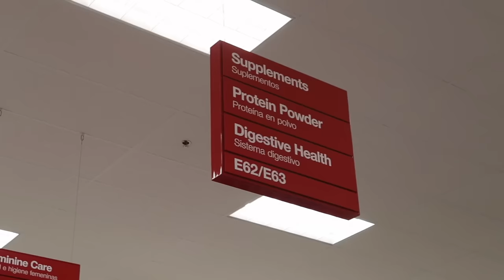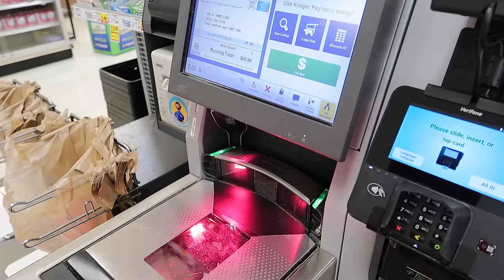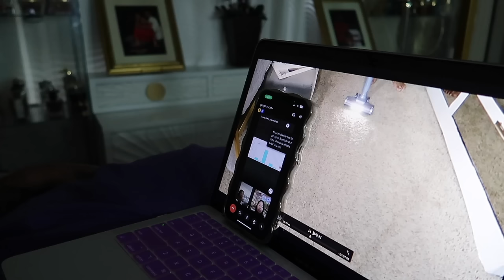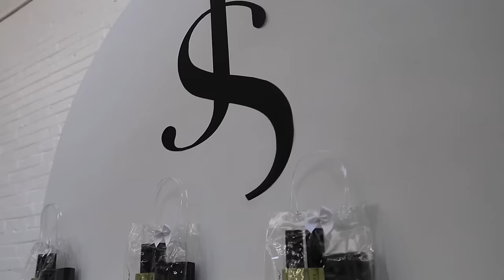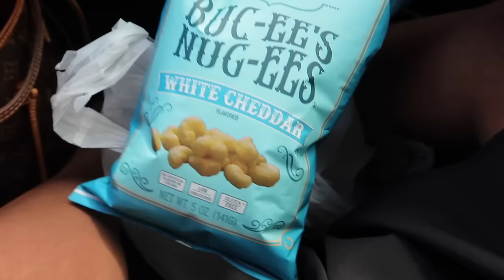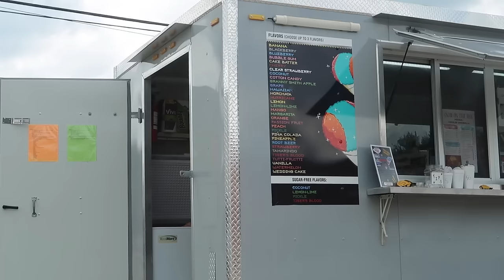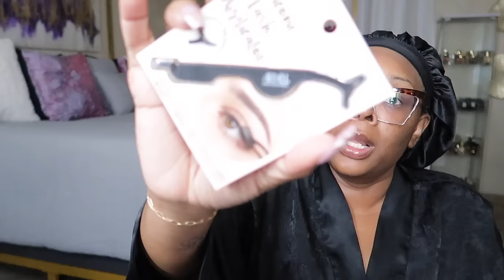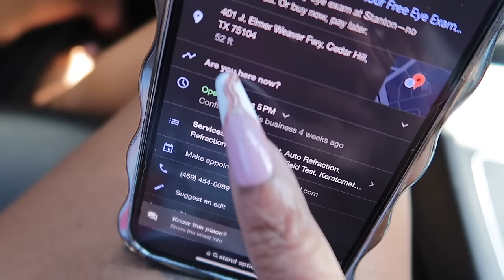VLOG~RUN ERRANDS WITH SIR AND I*VIP EVENTS*WALMART AD/POP UP*OPRAH STYLE FAV THINGS*FREE BELLWAY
to get 1 Bellway fiber tub for free!

-LAST VLOG TRAY
LATTAFA AMETHYSTE
BDK PAS CE SOIR
CHRIS COLLINS HARLEM NIGHTS
GIVENCY L’INTEDIT
PATEK MATEK IMPERIAL
MISS ARMAG MAGNIFIQ

LATTAFA HONOR & GLORY
WITHOUT A TRACE
MYSTERIOUS NOMAD
LUNICHE CODE/PLATINUMD
LUNICHE ROSHAN/CLASSIC WHOLESALE

-COACH BRACELET
-AMAZON BRACELET
-YARA HAIR MIST
-WALMART POP UP Main Street Garden Park, Dallas, on Sat., Sept 14 from
10am - 4pm